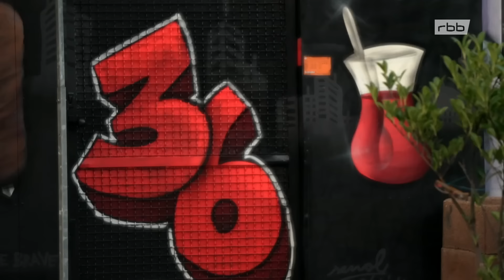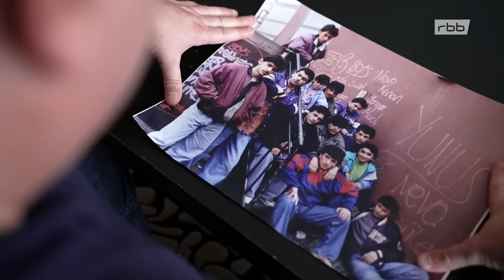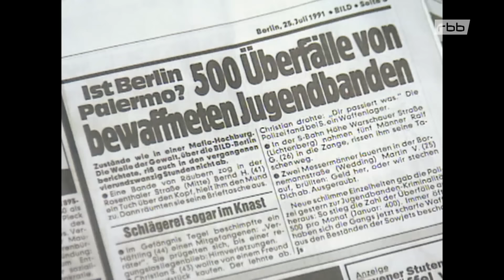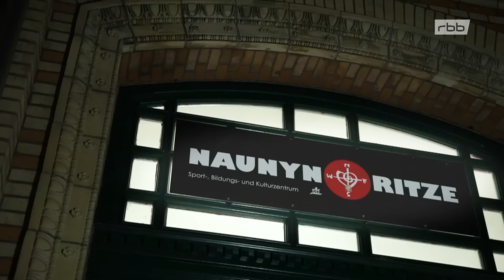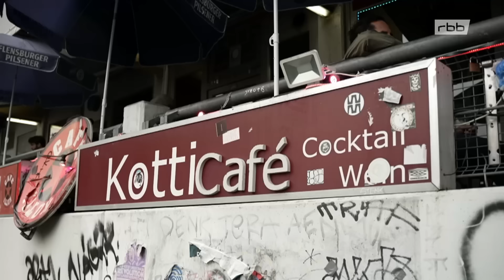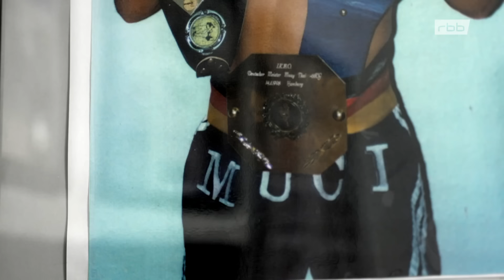"36 Boys" - Das war Berlins berüchtigtste Gang | Doku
Sie waren Berlins berüchtigtste Gang: die "36 Boys". Ihr Revier: die Straßen von Kreuzberg. Jugendliche im härtesten Kiez West-Berlins der 80er Jahre. Was ist aus ihnen geworden? Beispielsweise ein Sterne-Koch: Auch Tim Raue gehörte zu den Kings von Kreuzberg.

Fast alle hatten einen Migrationshintergrund. Vor 36 Jahren taten sie sich zusammen, benannten sich nach dem ehemaligen Berliner Postbezirk SO 36. Kreuzberg. Sie waren füreinander da, vertrieben Neonazis und lieferten sich Revierkämpfe mit anderen Gangs.

Gewalterfahrungen in der Kindheit
Fünf Geschwister, eine heruntergekommene Wohnung ohne Bad, dafür mit Außenklo und Ofenheizung. So ähnlich wie Senol Kayaci wuchsen die meisten Mitglieder der 36 Boys in Kreuzberg in den 1980ern auf. Viele hatten Gewalterfahrungen in der Kindheit, manche gerieten auf die schiefe Bahn.

Senol Kayaci saß im Gefängnis wegen schwerer Körperverletzung und räuberischer Erpressung. Inzwischen besprüht er Wände nur noch, wenn er dafür einen Auftrag hat.

Neco Celik ist einer der Gründer der Gang. Er holte die Schule nach und erzählt, wie er den von ihm gebauten Mist geradezubiegen versuchte. Er engagierte sich in der Arbeit mit Jugendlichen und reflektiert seine Erfahrungen heute in Theaterstücken und Filmen.

Vom Straßen-King zum Sterne-Koch
Tim Raues Kindheit war durch Gewalt und Armut geprägt. Er wollte so schnell es ging auf eigenen Beinen stehen, machte mit 16 eine Kochlehre. Heute ist er Zwei-Sterne-Koch und Medienstar. Sein Berliner Lokal „Tim Raue“ gehört zu den 50 weltbesten Restaurants.

Muci Tosun war Anführer der 36 Boys. Respekt verschaffte er sich mit den Fäusten. Jenseits der Straße wurde er Deutscher Meister im Boxen und Weltmeister im Kick-Boxen. „Wir wären füreinander über Leichen gegangen“, sagt er. Die Gruppe gab ihnen Selbstvertrauen. Aufrappeln und kämpfen – das haben die „Kings von Kreuzberg“ gelernt und verinnerlicht.

Der Film erzählt ein Stück Berliner Stadtgeschichte, das kaum bekannt ist und das Mut macht, auch mit schlechten Karten gut zu spielen – und manchmal sogar zu gewinnen.

Ein Film von Carmen Gräf und Susanne Heim

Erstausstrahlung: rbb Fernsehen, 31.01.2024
Bild: rbb